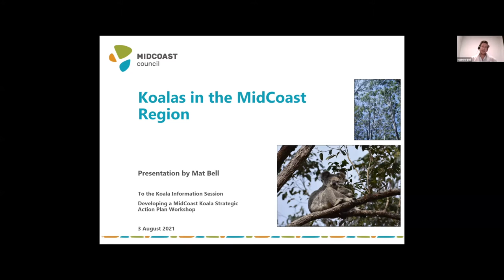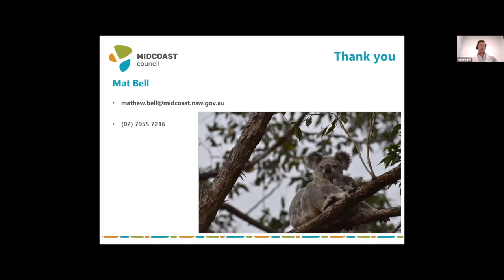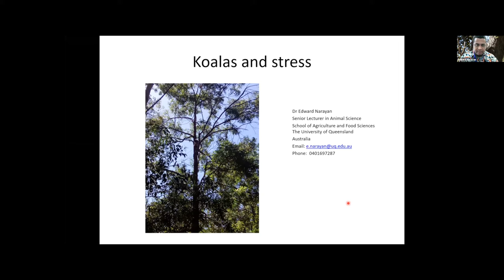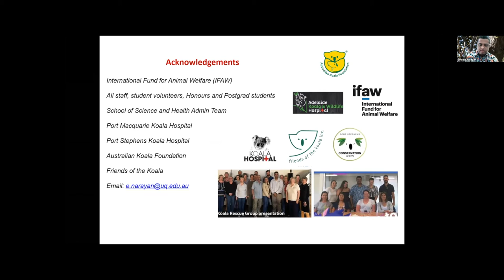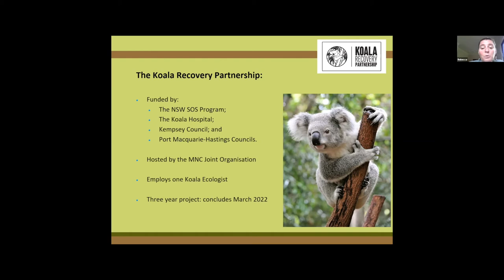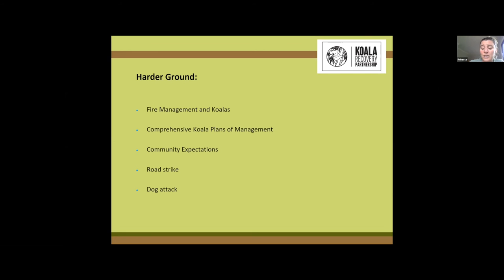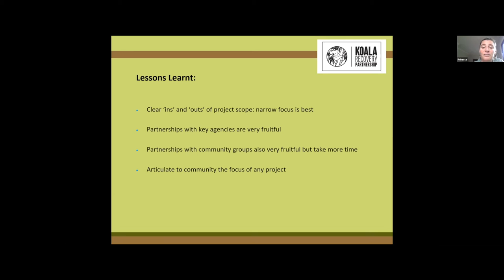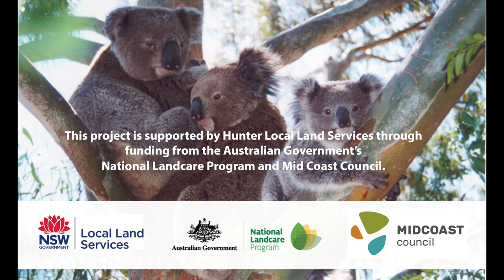Our Koalas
Today is Threatened Species Day so this year we are celebrating one of Australia's most iconic threatened species the Koala. Our region is notable for having some large Koala populations, such as in Taree, Harrington, Port Stephens, Hawks Nest and nearby coastal areas.

To celebrate Koalas in our region, we've brought you a series of presentations from leading Koala experts and special guests describing the many intriguing attributes of this species, the threats to their survival and how you can help save this species from possible future extinction.

Hunter LLS and Mid Coast Council are developing a post bushfire Koala Action Plan for the Mid Coast region of NSW in partnership with NSW National Parks and Wildlife Service, NSW Biodiversity Conservation Trust, NSW Department of Planning, Industry and Environment - Biodiversity and Conservation Division, Forestry Corporation NSW, Port Macquarie Koala Hospital and Mid Coast 2 Tops Landcare Connection. This plan will identify conservation management actions at priority sites; providing a voluntary framework for land managers to undertake conservation activities to assist Koalas after the severe impacts of bushfires in the region.

There are many things we can do to help Koalas. Our updated Koala Fact Sheet lists suitable Koala trees your property, along with many other interesting Koala facts.

Hunter LLS will be delivering bushfire response programs in the Mid Coast to support Koalas, and other threatened species and habitats, to recover after the fires.

These programs will also support landholders for on ground efforts guided by the Koala Action Plan and other Threatened Species post fire planning happening now, more information coming soon!

This project is supported through funding from the Australian Governments National Landcare Program and Mid Coast Council, through the Bushfire Wildlife and Habitat Recovery funds.